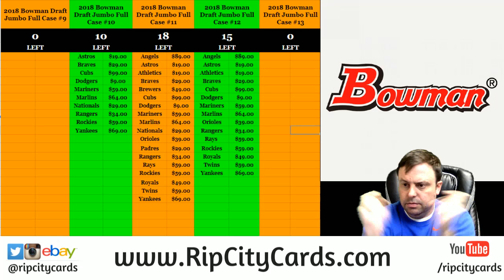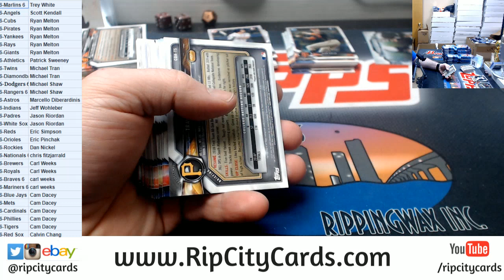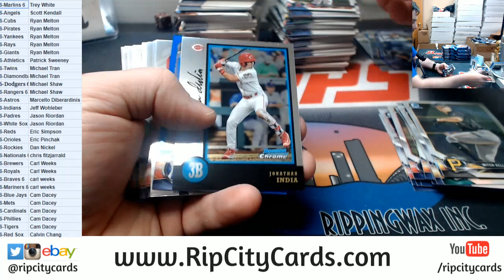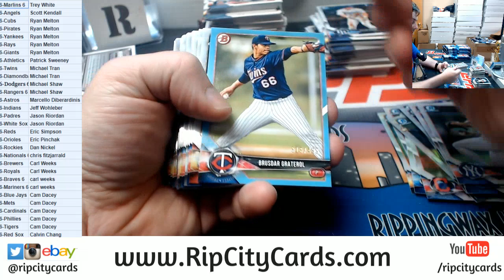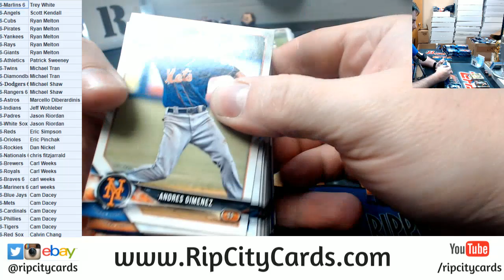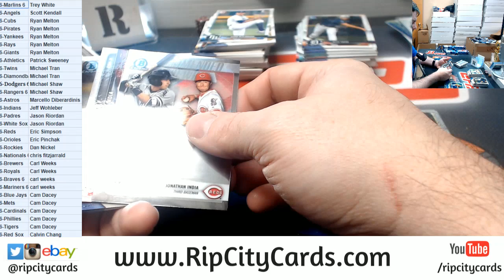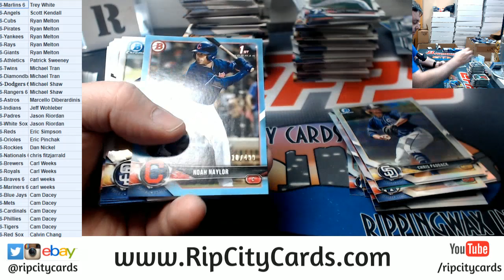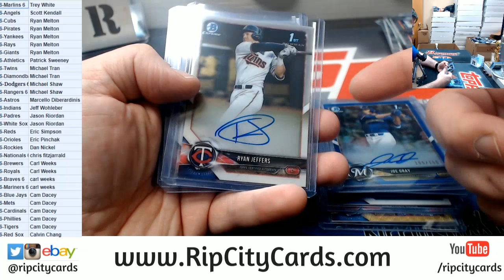2018 Bowman Draft Super Jumbo 3 Box #6 RCC